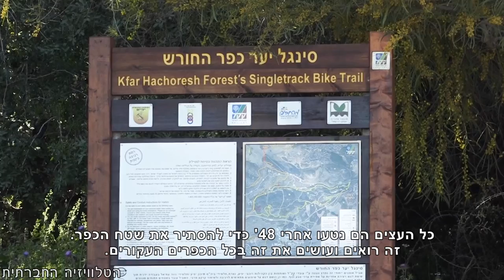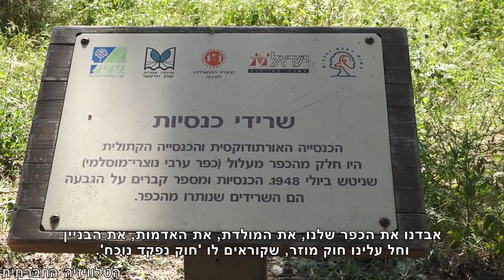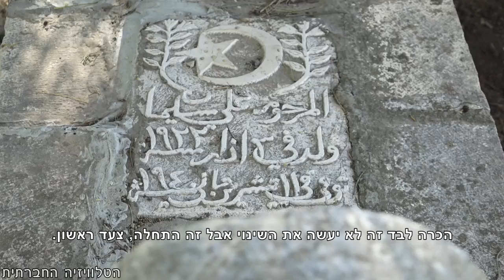מעלול: מותר לבקר בה אך לא לשוב אליה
תושבי מעלול אשר גורשו ממנה בשנת 48' הם חלק מ-300 אלף עקורים פנימיים החיים בישראל ולא ברור להם למה לא נותנים להם לחזור לאדמותיהם. את חג הפסחא הם חגגו בכנסיה במעלול, אחד המבנים היחידים ששרדו את הריסות הצבא.